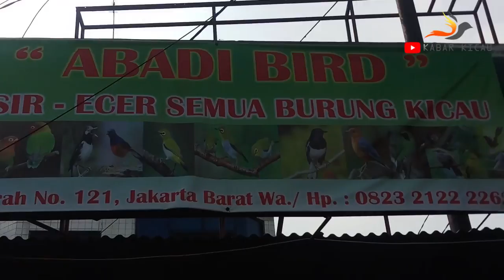harga burung srdc bali, cucak ijo, ekek keling, kenari, awar2, merpati, murai, dll dikios abadi bird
Diliput dan dipublikasikan tanggal 21 Agustus 2020

Menyediakan informasi tentang harga burung seperti cucak ijo, kacer, jalak suren, srdc, tledekan, pleci, dan lain sebagainya pada berbagai kios di Jakarta dan Tangerang.

Kios Abadi Bird
Jalan Palmerah Utara No. 121 Jakarta Barat (Depan CFC Center/Sebelah Optik Karina)

Terima kasih,
Kabar Kicau